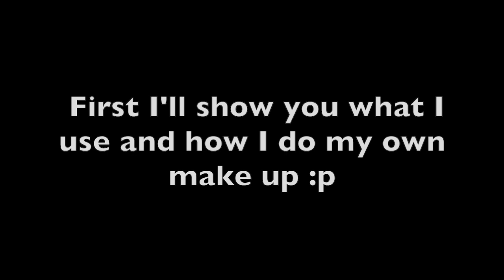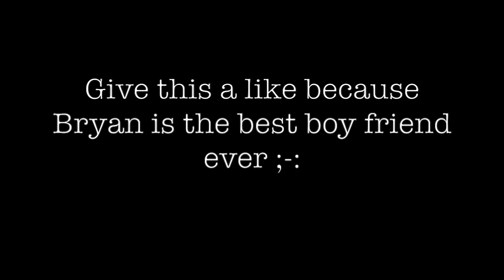BOYFRIEND MAKE UP CHALLENGE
💕☁️KEEP YO POSITIVE VIBES ☁️💕

              Broccoli (Instrumental)
              Wolves :Selena Gomez & Marshmello

Google search : raccoon drawing